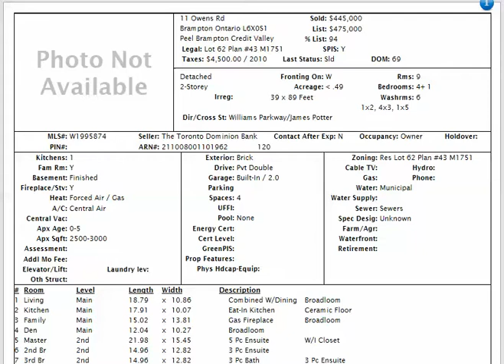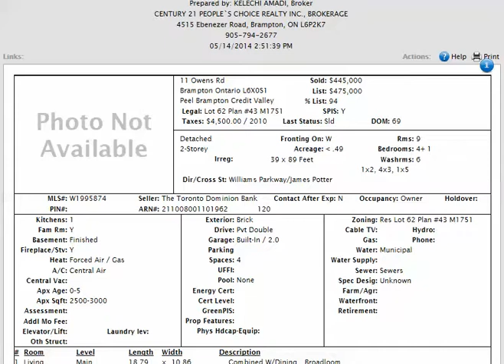Bank Deals In Brampton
Great Bank Deals (Homes for Sale) In Brampton

Kelechi Amadi, Broker 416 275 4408

The early bird gets the worm

Kelechi Amadi here, your Real Estate Broker

Are you looking for great real estate deals in Brampton?

Banks put up homes for sale at great prices in Brampton on a daily basis.

If you would like to get a fresh list of homes listed at great prices, please fill out the info box below.

You will get a list similar to this.

These homes are for sale by Banks, Trust Companies, and Second Lenders.

I also help you negotiate the best prices for these homes. As you can see, a client of mine got this home for a steal! It was listed originally for $503,000 and then reduced to $475,000. We negotiated hard and got the property for $445,000. Homes in this same area are worth over 10% to 20% more.

Thanks!